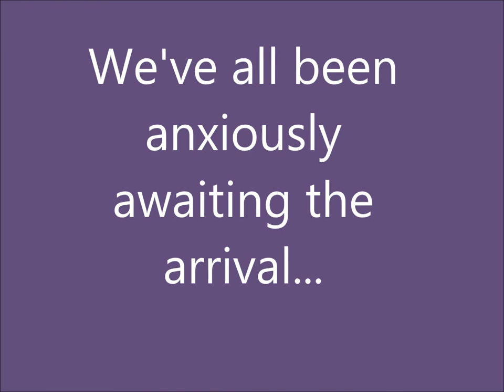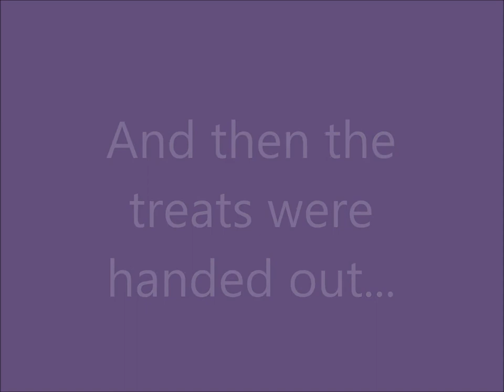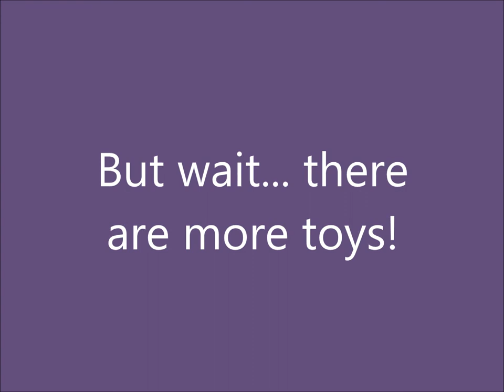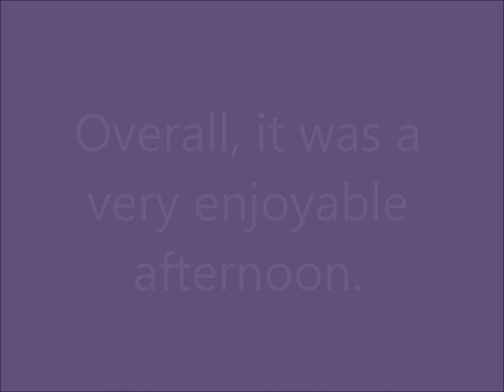Santa Paws celebration at Castaway Critters Pet Rescue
This was the best Christmas ever at Castaway Critters Pet Rescue in Blairsville, GA... thanks to the Santa Paws drive! Here is a slideshow of the kitties at the rescue opening the box of gifts and playing with everything!